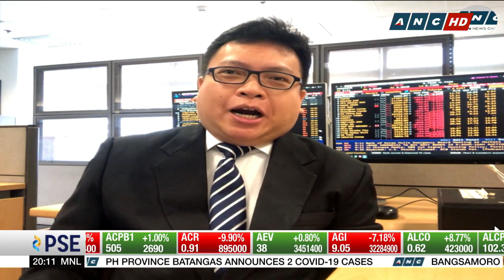Business group seeks clarification on Metro Manila quarantine | Business Nightly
Local business groups flag uncertainties mounting over the upcoming community quarantine of Metro Manila. An economist warns the measure will weigh on the country's economic growth.